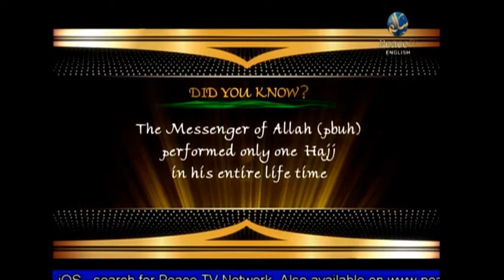The Hereafter - Path to Paradise (Part 4) - EP 46 - Sh. Suleiman Salem - Peace TV